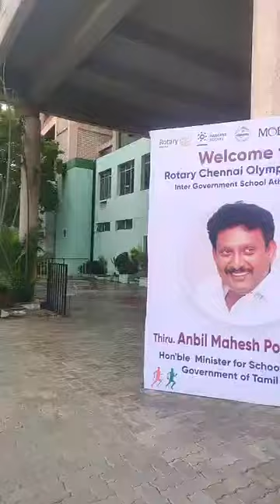Hosting Rotary District 3232 Chennai Olympiad 2022 at Nehru Stadium Anchors Thamizh and Nandhini